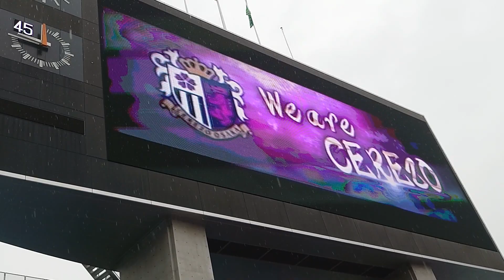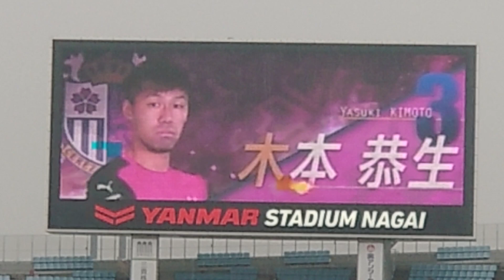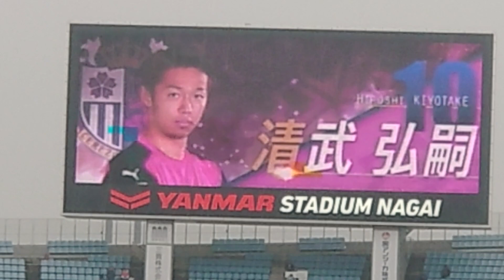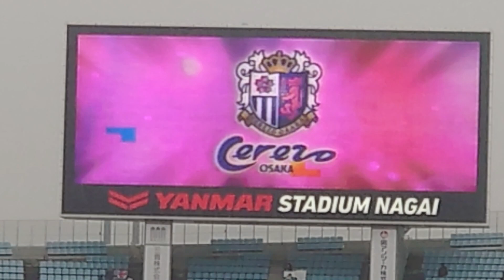セレッソ大阪 2020スターティングメンバー発表 ルヴァンカップ第一戦 ＶＳ松本山雅FC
セレッソ大阪2020公式戦初戦　スターティングメンバー発表 松本山雅FC戦